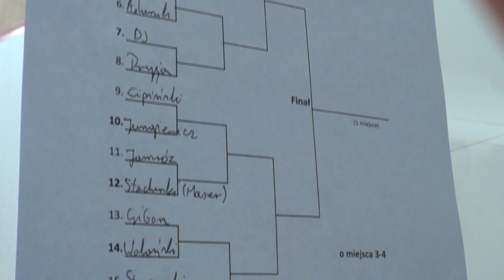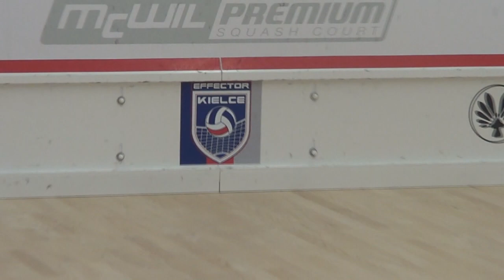Siatkarze Effectora Kielce grają w squash'a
Siatkarze odbyli nietypowy trening na kortach klubu Squash Korona. Po zajęciach z instruktorami, zawodnicy rozegrali między sobą miniturniej. Zwycięzcą okazał się Piotr Lipiński!